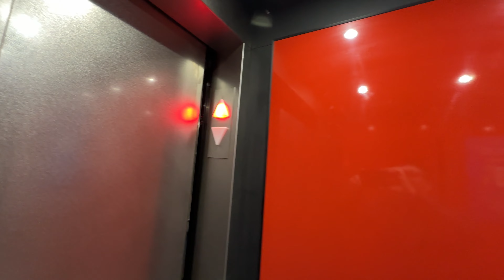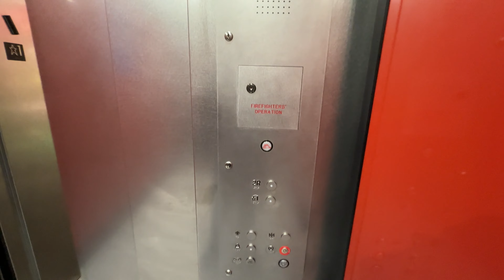Fujitec Hydraulic Elevator - Toys R Us, American Dream - East Rutherford, NJ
(January, 2024) This is the elevator at "Toys R Us", which is a toy store that is just like any other... but someone is really taking advantage of the Toys R Us IP that they probably paid a lot of money for. If you want an actual Toys R Us experience, you have to go to Canada.